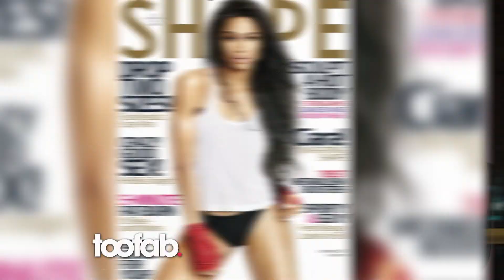TooFab or TooDrab?! | See This Week's Best and Worst Dressed Stars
toofab's Candice Brock, Anna Kachikyan and celebrity stylist Salvador Camarena break down the best and worst dressed stars of the week.

About toofab:
With the latest updates on everything from the red carpet to reality TV, toofab satisfies your thirst for entertainment news! We talk celebrity fashion with "Toofab or TooDrab!" We talk to the artists and stars of today, and the stars from some of tv and films most iconic franchises in-studio, or on location! From SXSW to Comic-Con toofab has you covered!